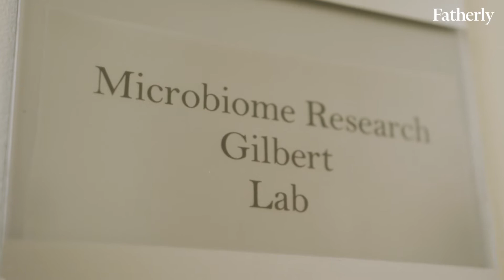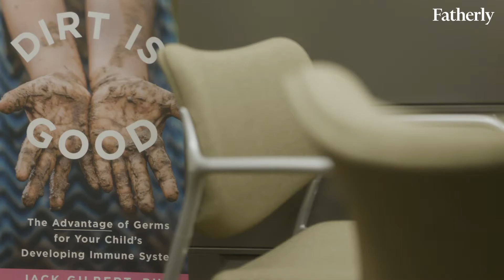Dr. Jack Gilbert’s Dirty Happy Family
Dr. Jack Gilbert is dedicated not only to studying the microbiome—the millions of microorganisms in our bodies, which impact on our moods, immune system and much more—but to the idea that there is such a thing as “too clean.”

Dr. Gilbert is the director of the Microbiome Center at the University of Chicago Medicine and co-author of Dirt Is Good: The Advantage Of Germs For Your Child’s Developing Immune System.